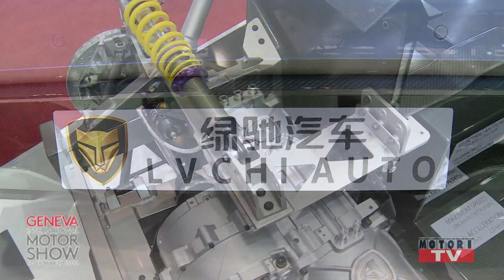Luchi Auto - Geneve 2018